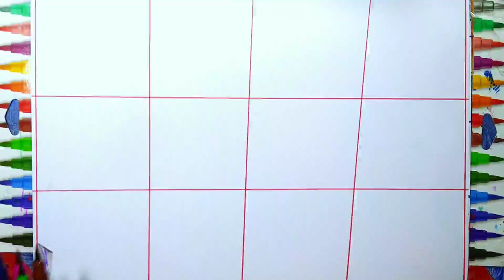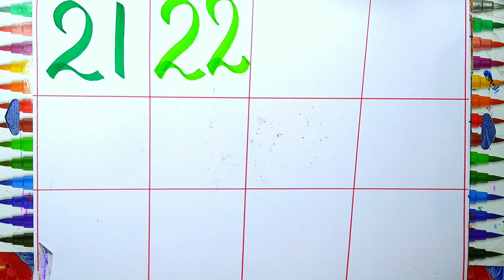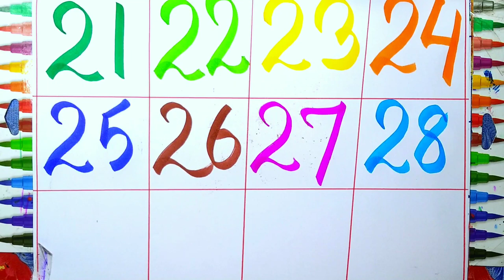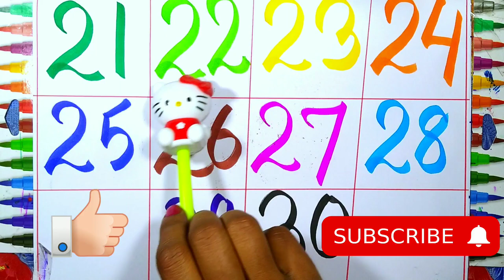123 Numbers | 1234 Number Names | 1 To 20 Numbers Song | 12345 learning for kids | Counting Numbers